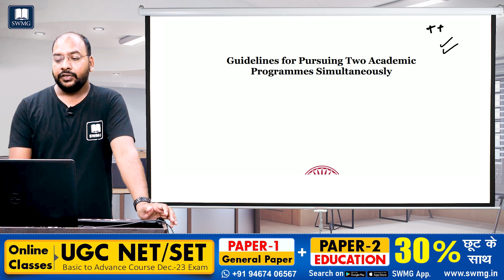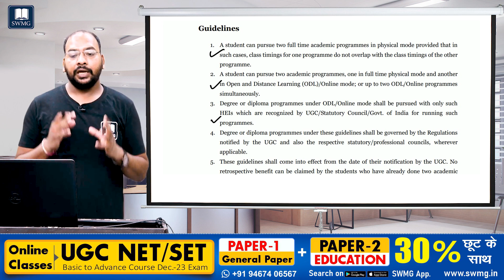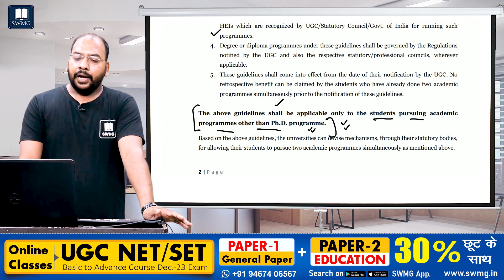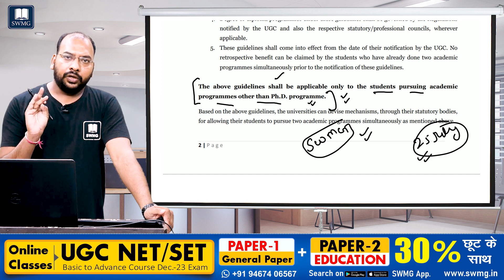क्या PhD के साथ B.Ed या अन्य Degree कर सकते हैं II By Dr. Mukesh Goyal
🎯 UGC NET/JRF & SET Exam 2023 Preparation🎯
👉 Paper-1 (General Paper)  Hindi & English Medium
👉 Paper -2 Environmental Sciences 🧪 (89)
You can enroll in SWMG Subscription and get the following benefits:
✅PDF Notes
✅100% Authentic
✅Quality Guaranteed
1. Learn from your experienced teacher
2. Dedicated DOUBT sessions
4. Real-time interaction with best-in-class teachers
5. You can ask doubts in online classes
6. Download the videos & watch them offline

राज्यपात्रता परीक्षा